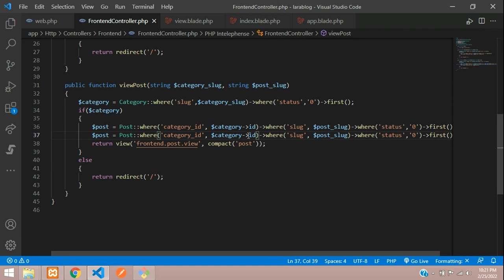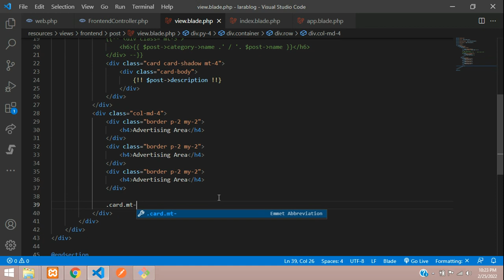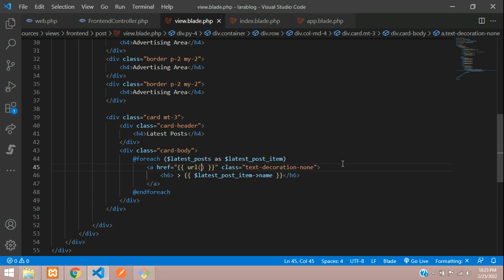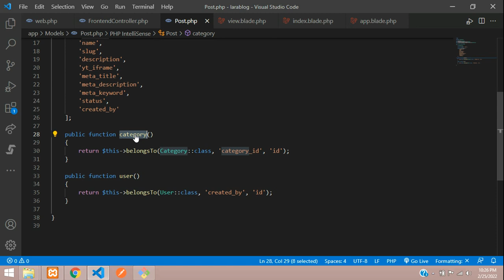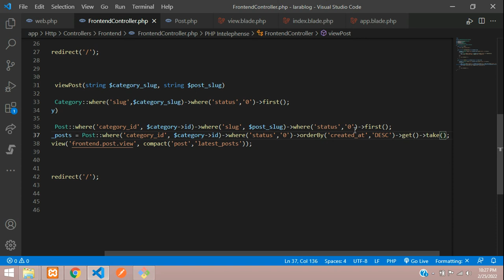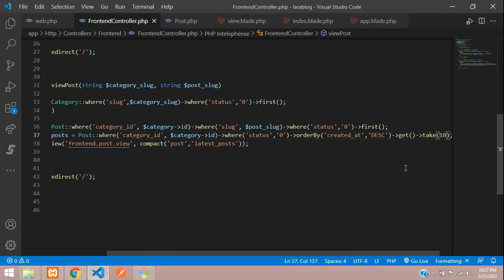Laravel 8 Blog - 19: How to add Latest Post List in Laravel 8 | get data in Descending order laravel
In this video, I have taught How to add Latest Post List option in Post View in Laravel 8. To get latest post list we are getting data in descending order in laravel 8 using orderBy() function.

Laravel 8 Blog - 17: View Post by slug in Laravel 8 and Design Post View using Bootstrap 5